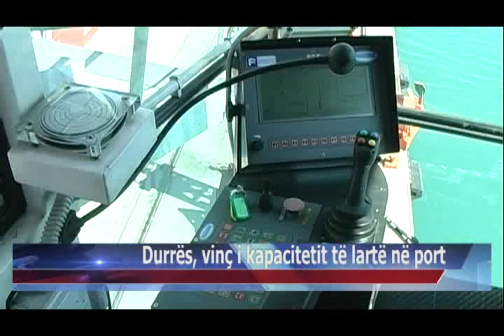09 04 2015 Durrës, vinç i kapacitetit të lartë në port